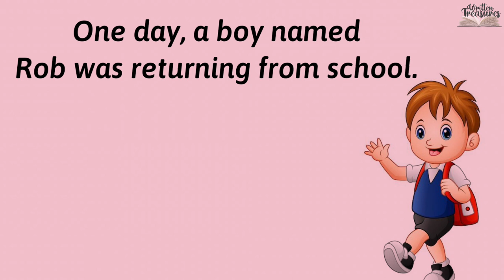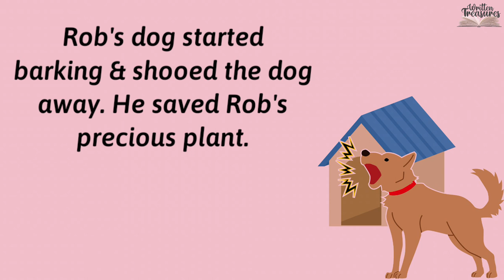Short Stories | Moral Stories | Rob & The Stray Dog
Hello Friends,

In this video, a beautiful moral story is given which teaches us what goes around comes around. This is a simple easy short story which teaches a lesson to all.

Thankyou,
Written Treasures.